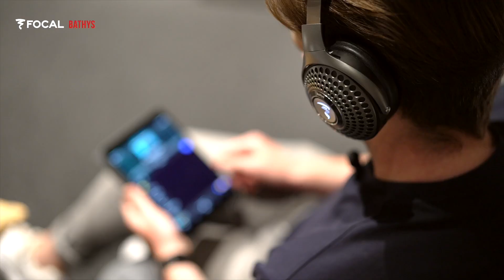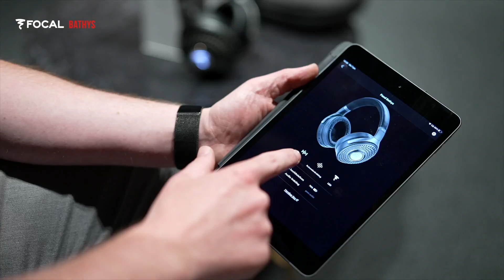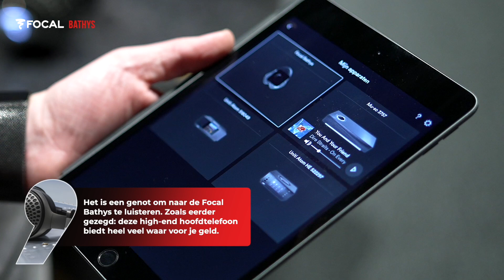Focal Bathys: Review draadloze hoofdtelefoon door Mitch van Audiofrenzy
In deze review van de Focal Bathys hoofdtelefoon hebben we Mitch van Audiofrenzy Maastricht als gids, een gepassioneerde expert die zijn liefde voor geluid met jou deelt. Of je nu een audiofiel bent of gewoon wilt genieten van je favoriete deuntjes op een geheel nieuwe manier: deze sfeervolle belevingshoofdtelefoon voldoet aan al je verwachtingen én meer. Iets wat Mitch van Audiofrenzy alleen maar kan bevestigen. Benieuwd naar de volledige review video? Je ontdekt ‘m hier.